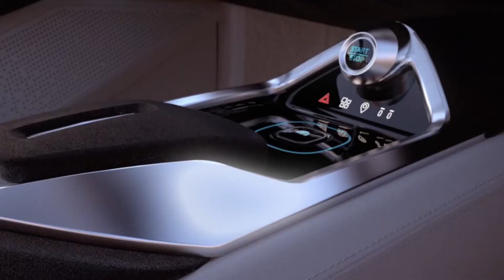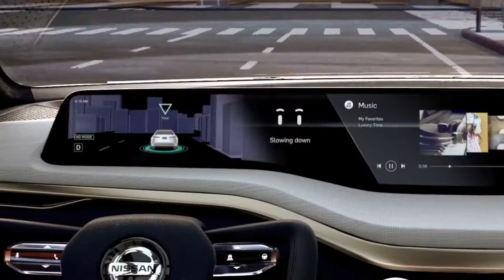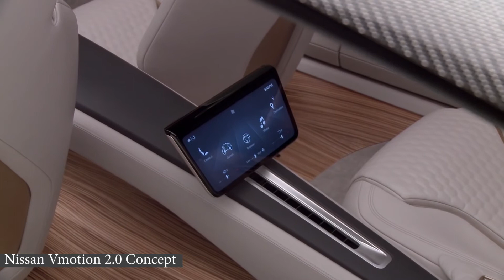Nissan Vmotion 2.0 Concept | Exterior and Interior | 360 Walkaround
Exciting new concept for tomorrow’s busy professionals.
Created to showcase Nissan’s new sedan design direction – futuristic, dynamic, and more cabin-focused. Showcases the evolution of the signature “V-motion” front design seen on many of today’s Nissan products.
The rear of the vehicle exudes class and strength. The signature boomerang-style taillights emphasize the width of the vehicle.
Similar to the grille, the rear diffuser glows when the car operates in ProPILOT mode. The dynamic high-tension body is crafted in a warm silver paint with copper undertones. With a layered effect for the paint finish, a glimpse of the body at different angles reveals a subtle but different hue.
Seats are comfortable and supportive, upholstered in supple leather with a unique threadless quilting on the inserts that gives the look of an exquisite handbag. The steering wheel is designed to allow the driver and passenger to clearly see all the display infotainment without any interruption, enhancing a seamless GUI experience.